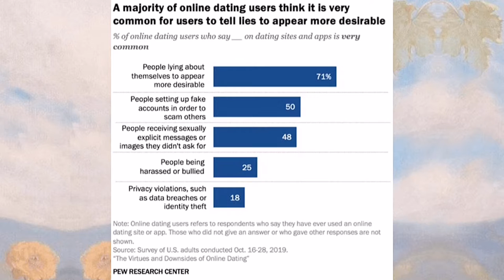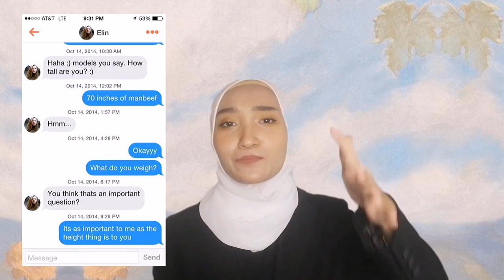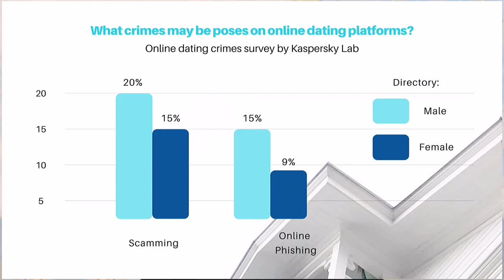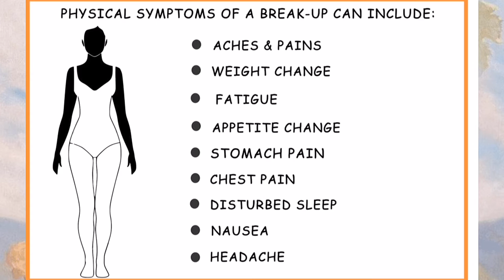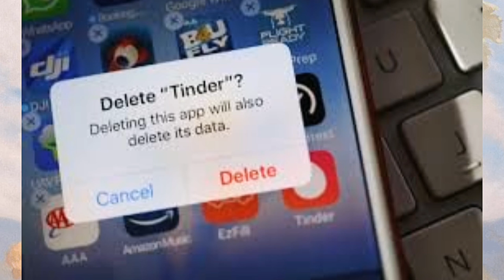PERSUASIVE SPEECH : WHY ONLINE DATING IS NOT SUITABLE TO FIND SOULMATE?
NUR AMYLIA BINTI ZAHRI
AS2463A2